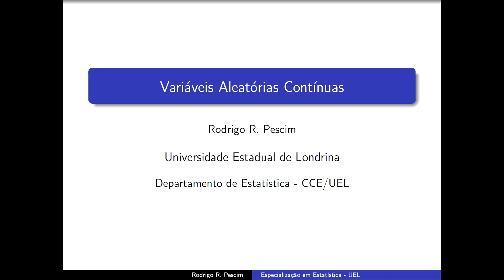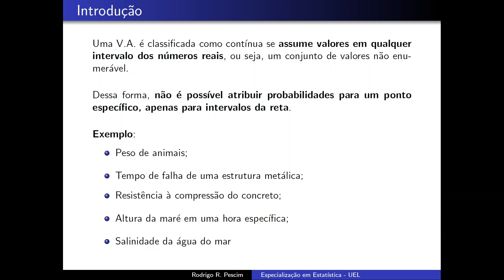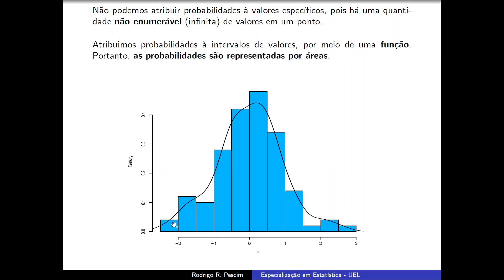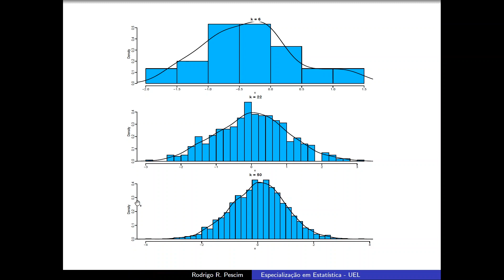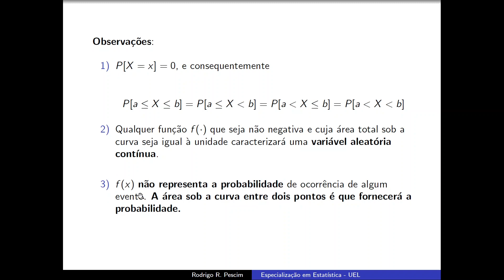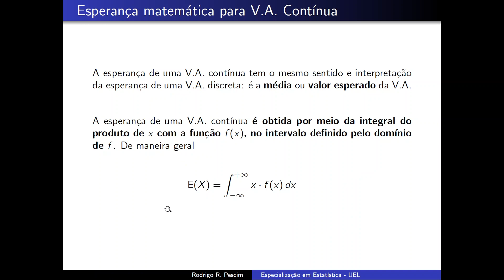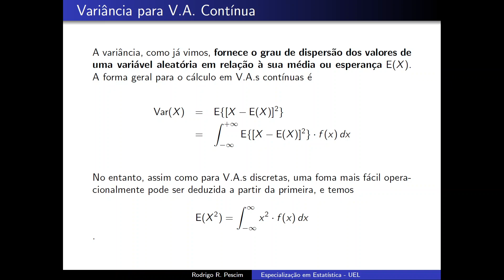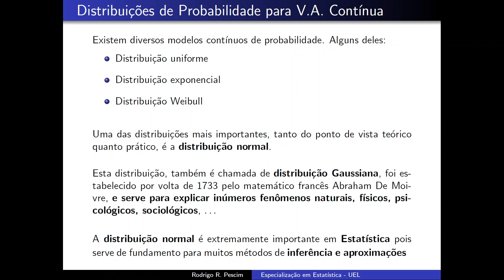Aula 12 - Variáveis Aleatórias Contínuas: Uma Introdução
Nesta videoaula, vamos estudar, de forma introdutória, a ideia das variáveis aleatórias contínuas.